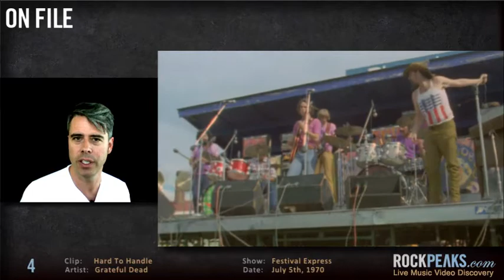Vlog 006 - Lyle Lovett | Arcade Fire | Dave Grohl | Sting | Jerry Garcia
In this week's episode we've got Lyle Lovett and his large band performing Jesse Winchester's "Isn't That So" from Letterman on July 26th, 2010; Arcade Fire and their Terry Gilliam-directed concert at at Madison Sqare Garden; Paul McCartney at the White House, where Dave Grohl of the Foo Fighters performs Band On The Run; a look at Sting's current tour with the Royal Philharmonic Orchestra; To mark the 15th year since Jerry Garcia's passing we've dug through the archives and bring you "Hard To Handle" from the Festival Express Tour in July, 1970.